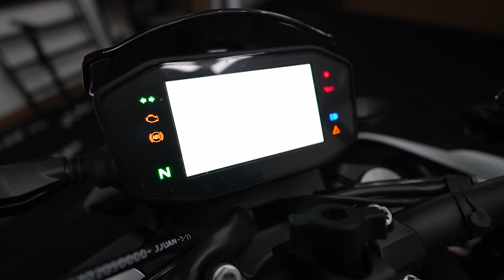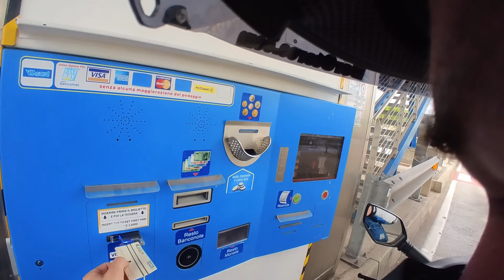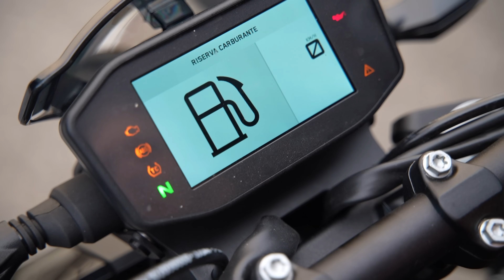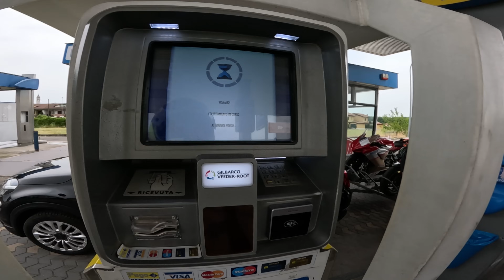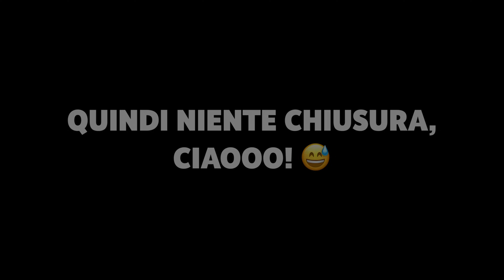Vado in pista IN moto! 😱 | A fullgasss con la Ktm Duke790 a Castelletto di Branduzzo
Non lo avevo mai fatto e meglio tardi che mai! Andare in pista in moto, come fanno tanti che iniziano. Poche balle, andare, girare e NON CADERE (perchè bisogna tornare a casa).
In questo video uso la Ktm790 di NewValentini Moto e le tiro il collo a Castelletto di Branduzzo.
Ma che traversi si fanno? 😱